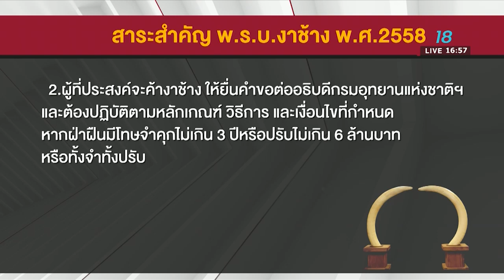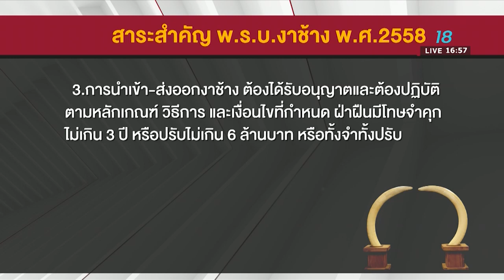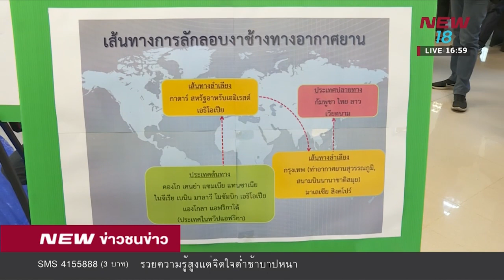ข่าวชนข่าว | ช่วงที่ 2 | 8 ก.พ. 61 | NEW18